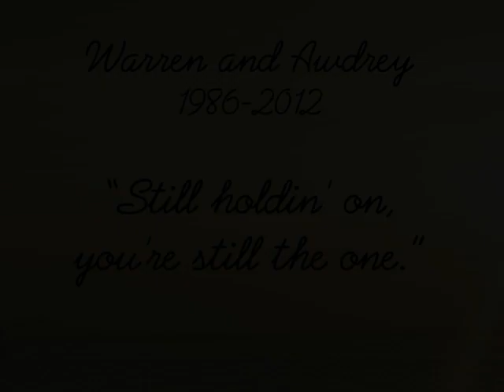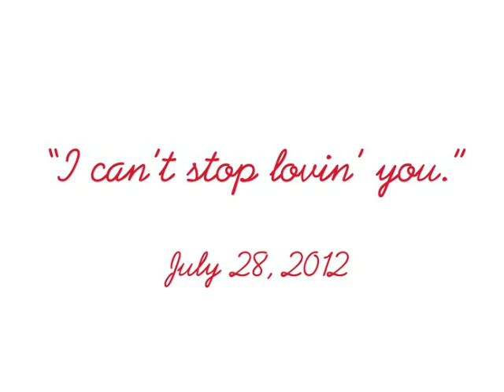You're Still the One